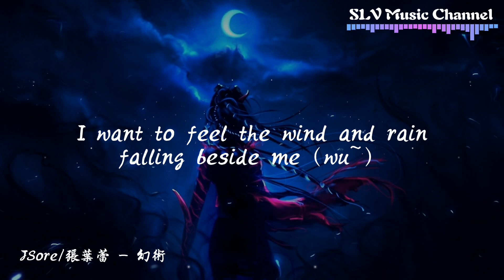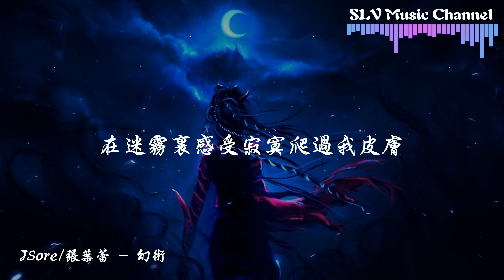JSore/张叶蕾 - 幻术【在迷雾里感受寂寞爬过我皮肤，到底会有谁在乎】『動態歌詞Lyrics』♫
▶︎歌詞在下面◀

JSore/张叶蕾 - 幻术
作词 : JSore/邓沐
作曲 : JSore/杨瑜婷
编曲 : HYPER MUSIC
混音：二添
出品：网易·云上

I want to feel the wind and rain falling beside me（wu~）
像跌入一场幻术
在迷雾里感受寂寞爬过我皮肤
到底会有谁在乎
可惜没能 做完有你的 南柯一梦
似 落叶般 飘渺 却深陷其中
泪眼 惺忪 无法 回溯的时空
夜遗失了星光 月不见影踪
枪    击穿心脏
挣扎着 呼救 熟悉的脸庞
曾经让我最珍惜的那些时光
如今讥笑着 不断讽刺我的绝望
我该怎么承认 一切都是幻境
有关你的记忆怎么看也看不清
被请退的爱人 该是什么反应
蛋糕用的刀 切断中枢神经
之所以会真实 原因是我相信
以为还有机会 只要没有挑明
可笑的是我像傻瓜心存侥幸
而夜幕将近

像跌入一场幻术
到底会有谁在乎
Just let me go
不想回头
他的温柔
模糊自由
别再退后
像只人偶
被谁左右

那镜花水月 醒来要怎么形容
习惯冰冻 承受不住晴空
把视线向上抬 雪融化淌下来
太念旧 导致会在高速公路 慢半拍
你展露的悲伤如此熟练 ya
就像事先就做好了排练吧
约定戴在手指上的时间
流逝成为了一个人放不下的执念呐
伤痕在慢慢浮现
一点一点清晰可见
就到这里最后做个道别吧
再见啦

像跌入一场幻术
到底会有谁在乎
不想回头
他的温柔
模糊自由
别再退后
像只人偶
被谁左右

00:00:00 JSore/张叶蕾 - 幻术
00:01:06 副歌 (Chorus)